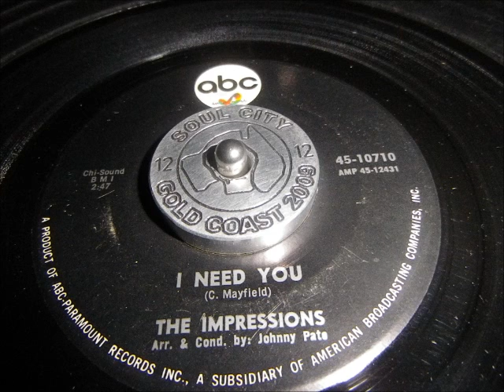Impressions I need you